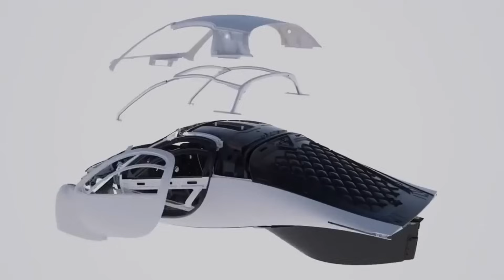Veículos com tecnologias mais incríveis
Os veículos do futuro estão redefinindo a forma como nos deslocamos, incorporando tecnologias cada vez mais incríveis. Desde carros autônomos que navegam pelas ruas sem a necessidade de um motorista até veículos elétricos ultraeficientes que minimizam o impacto ambiental, a próxima geração de transporte está repleta de inovações surpreendentes. Além disso, a integração de sistemas de inteligência artificial, realidade aumentada e conectividade total está transformando a experiência de dirigir, tornando-a mais segura, confortável e conveniente do que nunca.